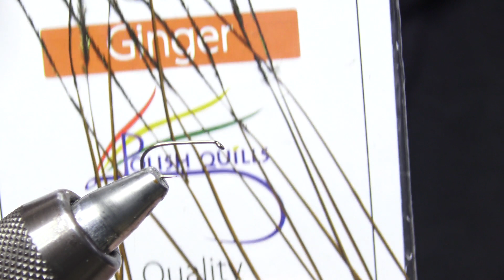March brown , no hackle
Montage d'une march brown (brune de mars) en no hackle avec le montage spécifique des cerques.
reine incontestée du début de saison. Ce modèle est adapté à la pêche des grands lisses et des faibles courants.